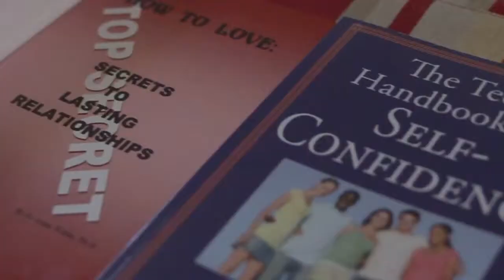Power Your Life with Dr. Jo Anne White, Raymond Farnesi & Carol Bisconti - 027 Seg#1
Dr. Jo Anne White talks travel and vacations with Carol Bisconti & Raymond Farnesi of Farnesi Travel - Power Your Life 027 Seg#1